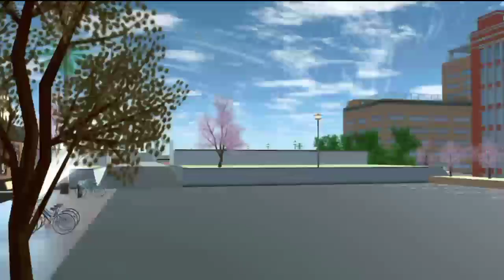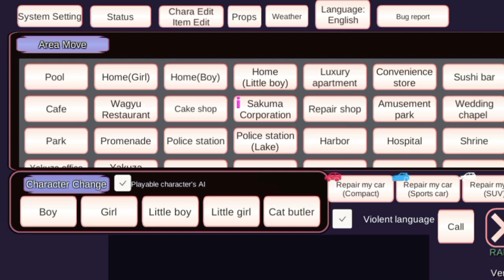REVIEW BIOSKOP SUPERR DUPERR WOW‼️✨{ BISA DISAVE &EDIT } || SAKURA SCHOOL SIMULATOR 🌸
Haloo Everyone ✨❤️

Jadi di video kali ini aku mereview sebuah Bioskop buatan ku di SAKURA SCHOOL SIMULATOR loh temen-temen. dan juga bangunan ini pastinya bisa di save dan edit. untuk id nya ada di dalam video yaa di tonton sampai akhir video nya yaa 😉✨
Gimana nih menurut kalian Bioskop nya?? ... Semoga bermanfaat yaa... Untuk video berikutnya aku buat apa,kalian bisa komen di bawah ya...